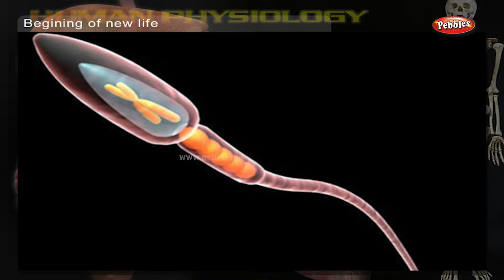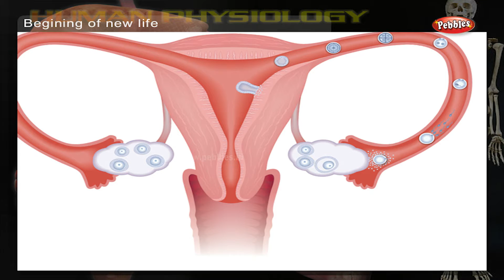Beginning of a New Life | How Human Body Works | Human Body Parts and Functions | Human Anatomy 3d